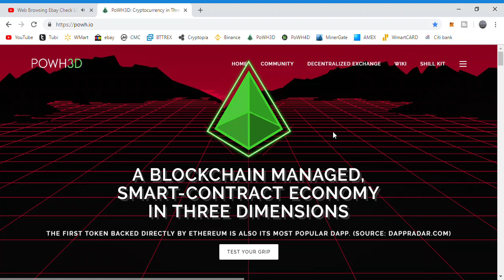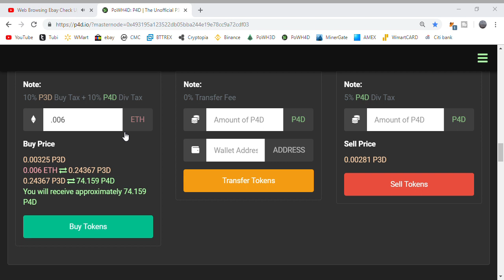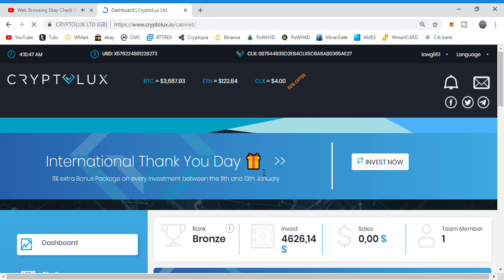PoWH3D Cryptocurrency in Three Dimensions, P4D Purchase and CLX Update